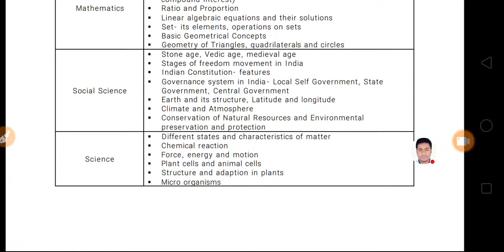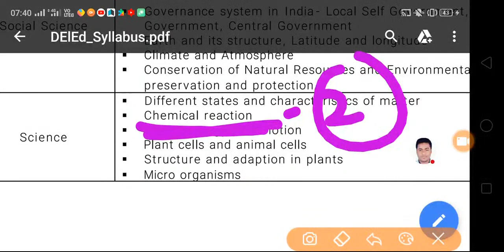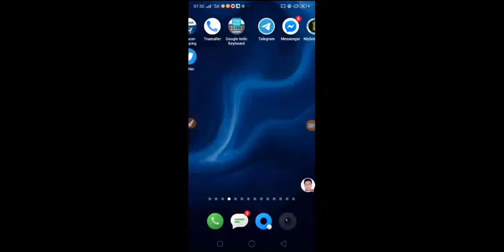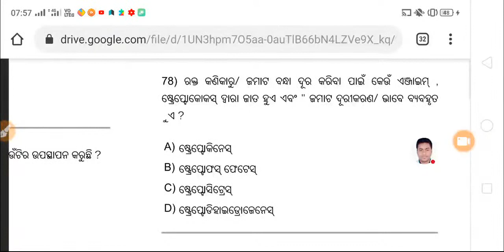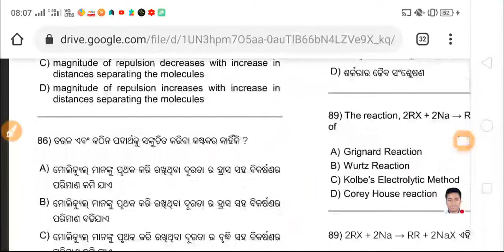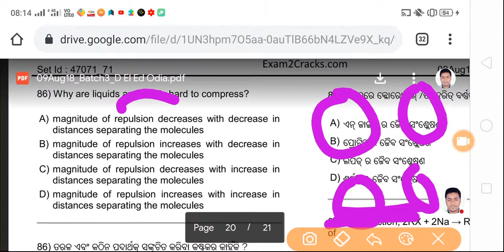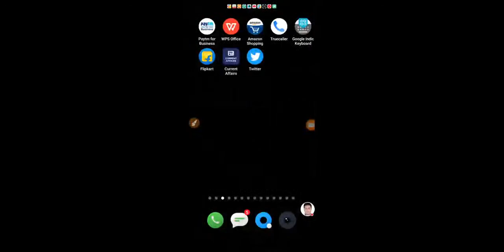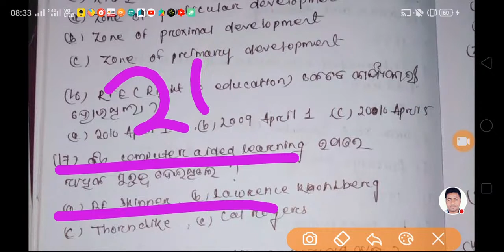Target CT-BEd-2020..Full Revision Class Syallabus Wise .LIVE